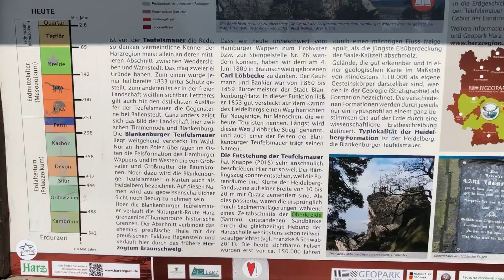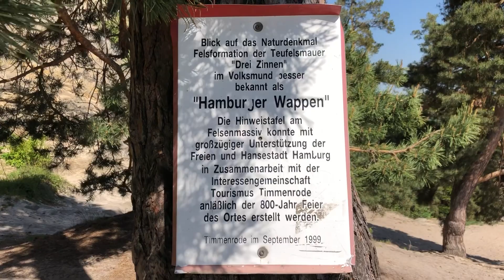Wanderung über die Teufelsmauer in Timmenrode